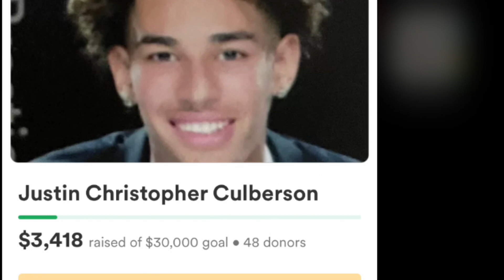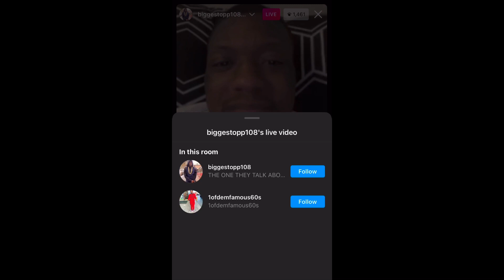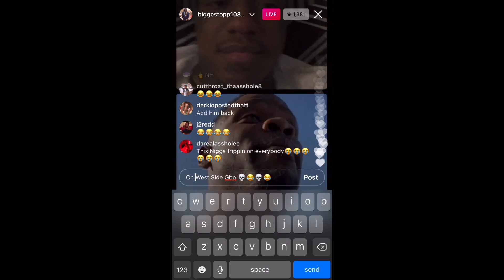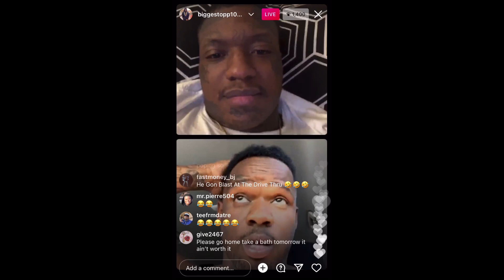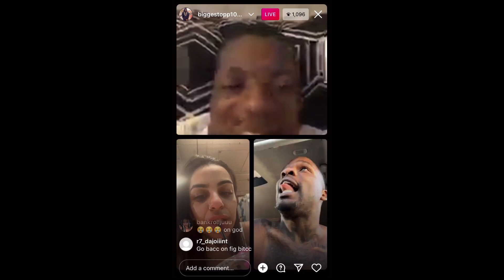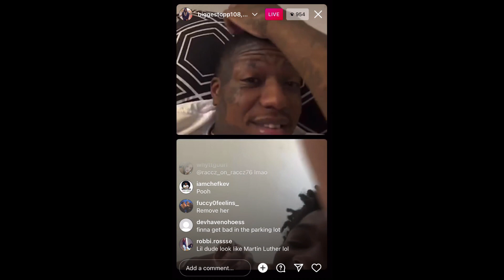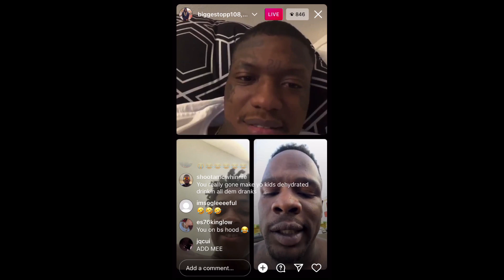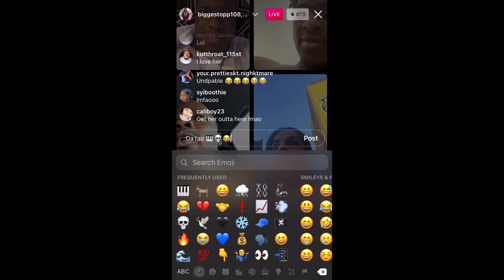GBO Gaston Live With South Side GBO Crips On Instagram Live Part 2 “Beef”